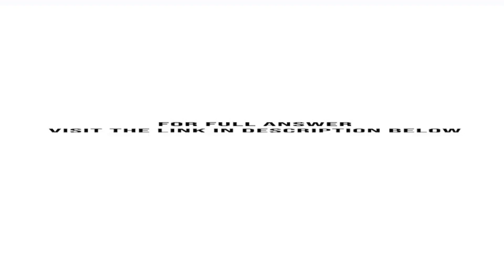Sierra Company manufactures woven blankets and accounts for product costs using process costing T...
Sierra Company manufactures woven blankets and accounts for product costs using process costing. The following information is available regarding its May inventories. The following additional information describes the companys production activities for May.Raw materials purchases (on credit) . . . . . . . . . . . . . . . . . . . $ 250,000Factory payroll ...